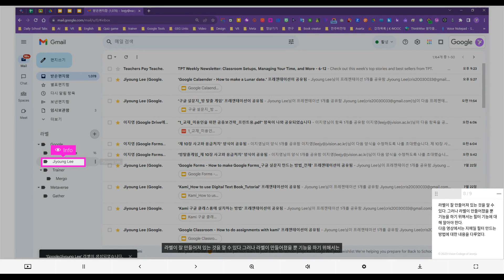지메일_라벨 만드는 방법_AI Google Innovator 이지영 교수의 Micro Learning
지메일_라벨 만드는 방법
AI Google Innovator 이지영 교수의 Micro Learning